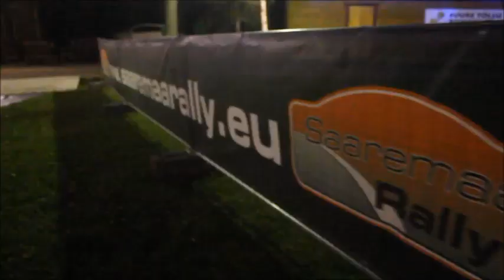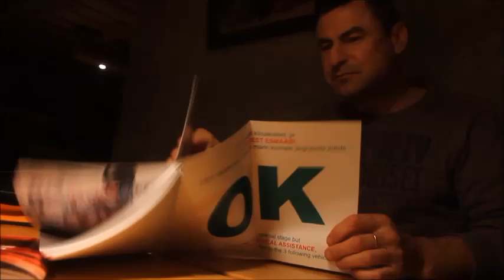Atvykimas į "Rally Saaremaa 2014" ir administracinė komisija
Song copyrights: Kolumbus Kris - Kui Sa Vaatad Mind Nii